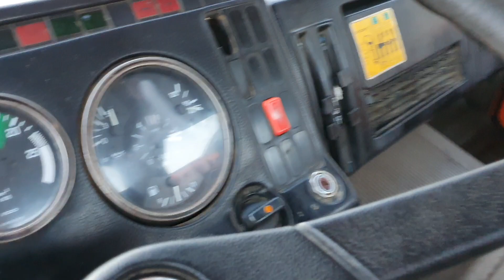MERCEDES BENZ 2628 K 6x6 meiller tipper - FIŠ TRUCKS SLOVENIA